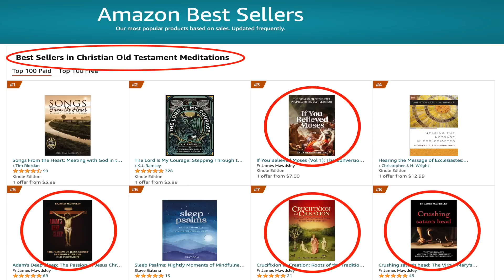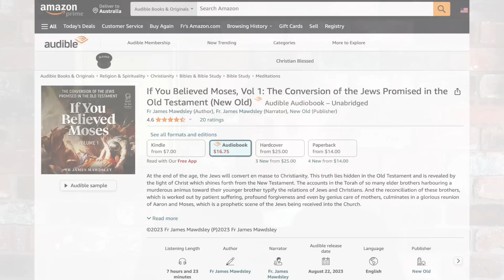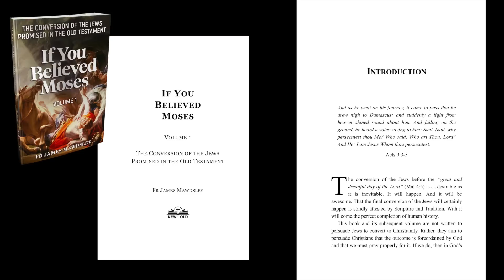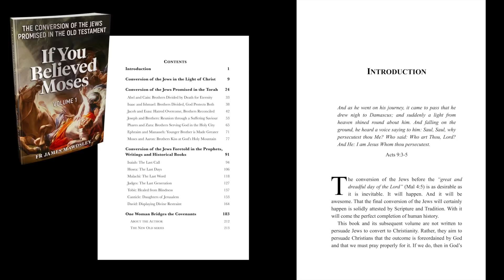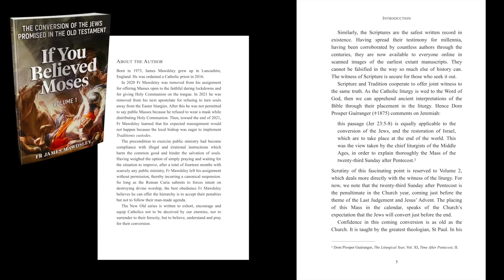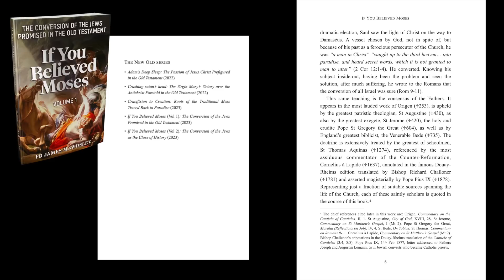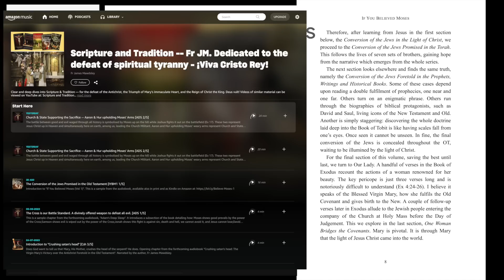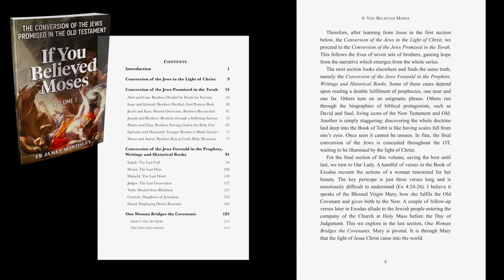Motivation to Read the Old Testament -- God Speaks to us Today through the Whole Bible.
By familiarising ourselves with the Old Testament, taking the time to read it repeatedly, getting to love the characters there, and taking guidance form the Church Fathers, we can hear what God says to us through the whole Bible today. The New Old series of books is written to give examples of this.

The audiobook of "If You Believed Moses (Vol 1)" is available

If you are thinking of signing up to Audible, but have not yet done so, then obtaining "If You Believed Moses" through any of the following links gives a bonus payment to New Old publishing:

Ad Jesum per Mariam! God bless you all.

🕒 Time stamps 🕞
00:00 Familiarising oneself with the Old Testament
03:53 Introduction to "If You Believed Moses" (pages 1-8)

🔴 Adam's Deep Sleep: The Passion of Jesus Christ Prefigured in the Old Testament (1 July 2022)

🔴 Crushing satan's head: The Victory of the Virgin Mary Foretold in the Old Testament (8 Dec 2022)

🔴 Crucifixion to Creation: Roots of the Traditional Liturgy Traced back to Paradise (25 March 2023)

🔴 If You Believed Moses (Vol 1): The Conversion of the Jews Promised in the Old Testament (30 June 2023)

🔴 If You Believed Moses (Vol 2): The Conversion of the Jews as the Close of History (19 Nov 2023 -- God willing!)